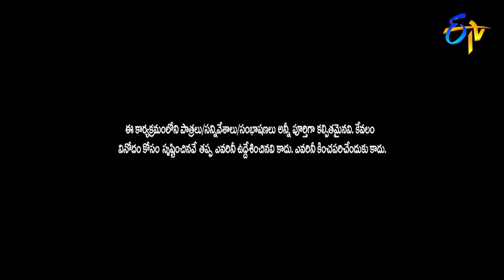Hyper Aadi, Raising Raju Performance | Jabardasth | 25th July 2019 | ETV Telugu